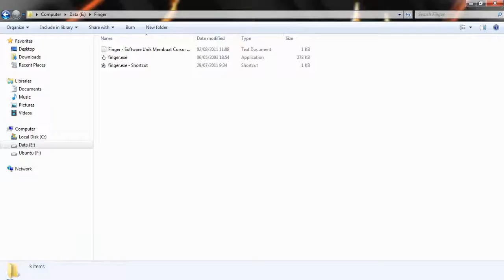Finger Membuat Mouse Menjadi Jari Tengah